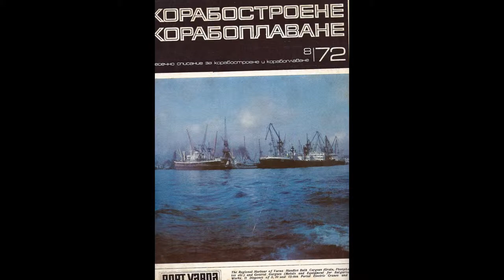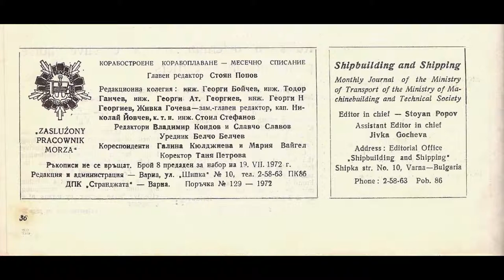VARNA-CITY - EUROPEAN SCIENCE AND CULTURAL PROVIDER - 2019.!?!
THE BULGARIAN SHIPBUILDING INDUSTRY
THE ROOTS
SHIPBUILDING AND SHIPPING MAGAZINE - 1972.
BOGOMIL KOSSTOFF AVRAMOV-HEMY
SCIENCE FELLOW
FIRST RESEARCH PUBLICATIONS